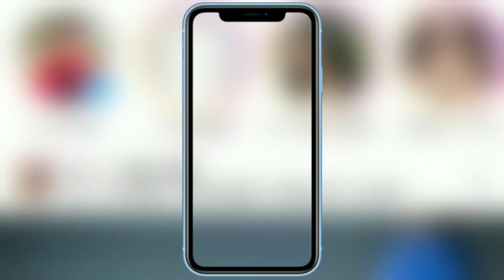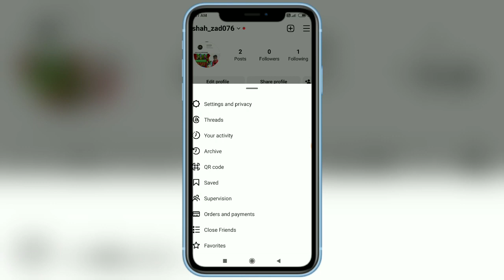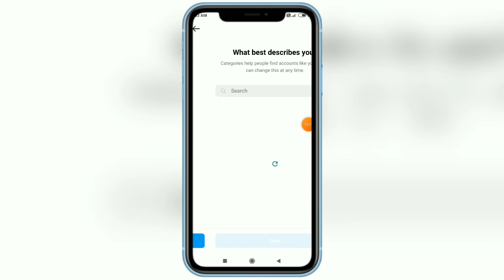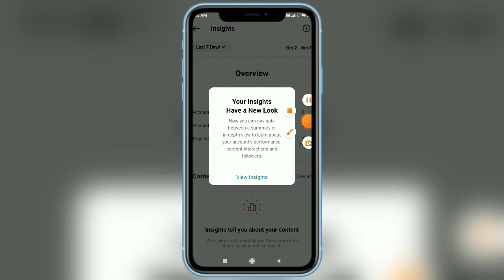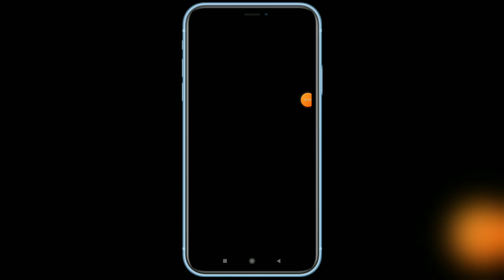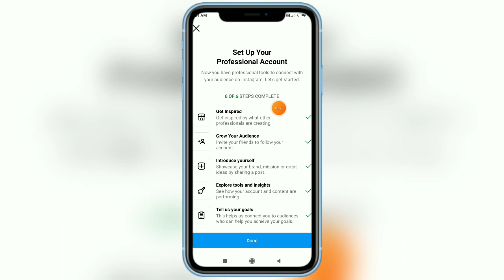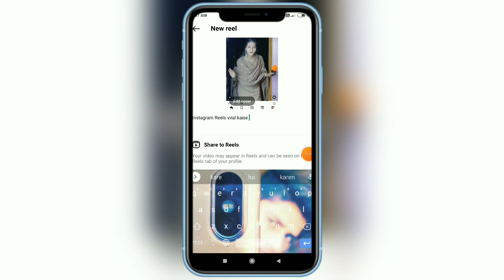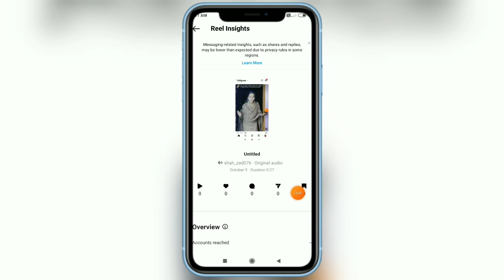ये Settings ON करलो तुरंत Reel Viral होगा 100% || Instagram Reels viral kaise karen || How to viral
Facebook Usman khan

Your Queries -
1) Instagram reels video viral Kaise kare 2023
2) how to viral Instagram reels 2023
3) Instagram reels video viral Kaise kare 2023
4) how to viral Instagram reels views 2023
5) Reels views kaise badhaye 2023
6) million me views kaise badhaye Instagram 2023
7) how to viral Instagram reels 2023
8) Instagram settings on just reels viral 100%
9) Instagram reel viral Kaise hoga Jane Hindi me
10) Instagram reels par 50 views aate hain kyon
11) Instagram reels video viral Kaise hota hai
12) how to viral Instagram reels
13) how to increase Instagram reels video
14) Instagram reels viral kyon nahi hota hai
15) how to viral Instagram reels 2023

Top searched topic -
Instagram reels viral kyon nahi ho raha hu
how to viral Instagram reels 2023
Instagram reels par likes views kyon nahi milta
100% viral Instagram reels bas ye settings krlo
kux important settings on kare 100% viral reel
Instagram reels viral kyon nahi ho raha hai
Instagram reels views kyon kam aata hai
sahi tareeke se reels kyon nahi uploaded hota
High quality me reels kaise upload kare
Reels upload karne ka sabse asan treeka
reels upload karna nahi aata tabhi view's nahi ata
Instagram reels viral isliye nahi hota
Instagram reels ke upar likes kyon nahi aata hai
Instagram reels upload krne ka sahi tareeka
Instagram reels kaise upload kare High quality me
High quality reels video uploaded karne ka asan treeka Jane 100% viral Instagram
Instagram settings galat hai tabhi reels video viral nahi hota ?
Instagram reels viral kaise karen 2023
UKFBSTORE Ukfbstore reels viral 100%

THANKYOU 🙏
Iam Usman